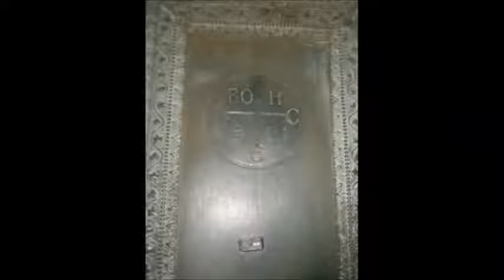Κωνσταντινούπλη: Ο Ιερός ναός της Αγίας Σοφίας